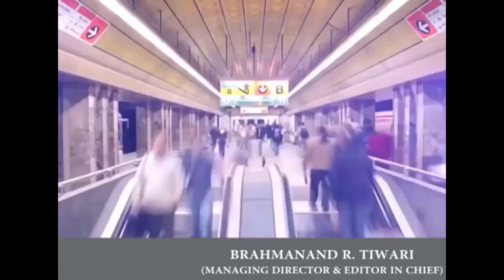Brahmanand Tiwari Make difference motivational